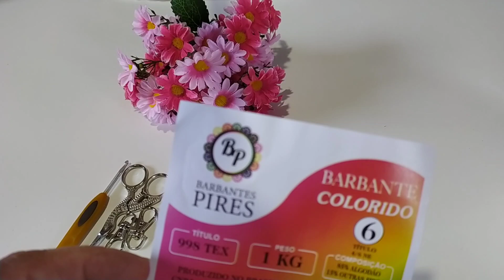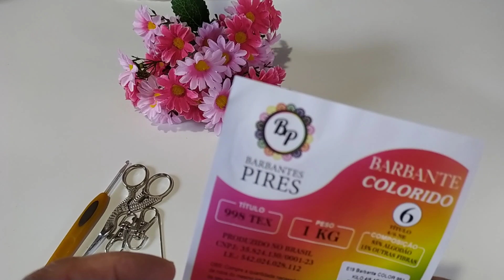✅como fazer alça de bolsa de crochê fácil é rápida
ESSE É O ZAP DO BARBANTE PIRES

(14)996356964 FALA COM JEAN